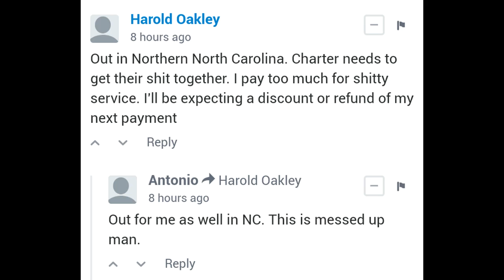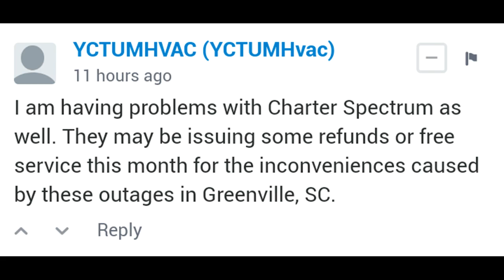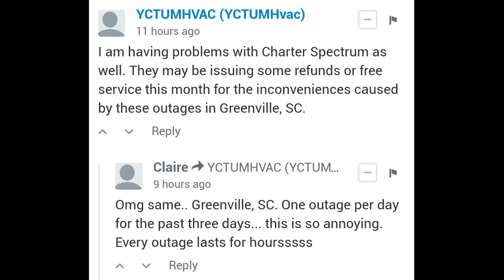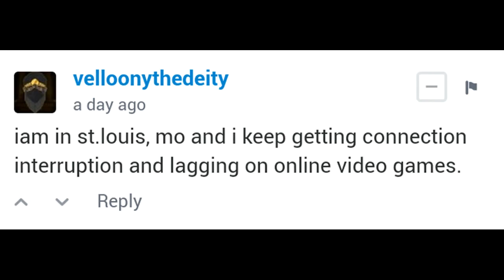Reading Downdetector Comments Of Charter Spectrum Internet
This was made on January 11th, 2017. If it was uploaded on that day, Charter did me a favor. I'm not the only one who has problems with them it seems. So what if I didn't actually pay the bill? It doesn't mean they have to fuck me like this.